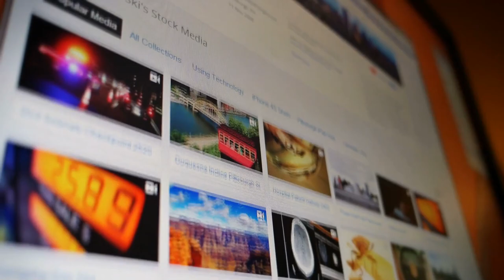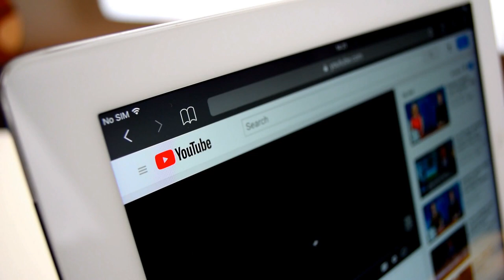5 Times Animals SAVED other Animals from DYING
5 Times Animals SAVED other Animals from DYING

50M Videos is the #1 place for all your heart warming stories about amazing people that will inspire you everyday.

Who doesn&#39;t love animals? They are good companions, and they&#39;re fun to
look at.
Just like humans, animals also display altruistic behaviors. There have been
many times in which animals have put their lives at risk for the sake of
others that are entirely different from them. Yes, complete heroes!
And sometimes they simply provide comfort and attention when another
animal is stressed out!
In today&#39;s episode, we&#39;ll be looking at 5 times animals saved other animals
from dying. You&#39;ll be surprised to see the animals in action, rescuing others
in ways that even a human would never be able to. Let&#39;s get into the video!
BODY
NUMBER 5: BABOON AND IMPALA
Well, let&#39;s start this list with quite an impossible incident.
You are going to see the strongest predator losing its prey.
This is the moment a hungry Cheetah went in for the kill by hanging on to
an impala&#39;s neck - only for the lucky prey to escape its clutches and spring
away to safety.
That seems like an actual imaginative scenario, but yes, it happened!
The big cat was seen gripping its paws and front legs around the impala
ram. This incident happened in Kruger National Park, South Africa.

The Cheetah can be seen tightly gripping on that poor animal. The Cheetah
looked to have secured its meal, holding the animal down on the ground
with the help of its powerful jaws.
Then comes the twist!
A nearby group of baboons caused a commotion. The Cheetah looked in
their direction multiple times but kept its grip on Impala. Then it just
realized that it was best to leave. So, yes, the fiercest predator just took to
heals!
After a few moments, the Impala took its chance and jumped up before
bounding away.
These types of incidents are rare, really rare, but lucky enough; you
witnessed one!
Before we move on to the next one, we have a special pick of the day.
We all are well aware of crocodiles. How brutal and ferocious these
predators are.
And once under those strong jaws, no prey can survive.
But then we have our heroes, which do the impossible.
In this video, a hippo can be seen saving a zebra from the jaws of a
crocodile.
The herd of zebras can be seen near a pond or lake, and then a crocodile
just flashes out of the water and attack one of the zebras.

Well, we must remind you that hippos are pretty territorial in their area
especially defending against other crocodiles and alligators.
In a flash, the croc pulled zebra into deeper water. But then we hear hippos
crying from a distance. The hippos slowly approached the scene and then
incredibly just sprang onto the crocodile.
Hippos forced that wild beast to release its death grip on the wildebeest.
After some effort, the zebra was free from the hold and made it to the
shore. But unfortunately, it had quite a significant harm to its body.
We won&#39;t say that hippos actually saved the zebra as saving another animal
is merely a byproduct of the hippo attacking the reptile, but not the reason
for the attack.
NUMBER 4: BEAR AND THE CROW
Bears, the fluffy and cute animals...
But only when you look at them from far or it&#39;s just a toy!
In reality, they are quite majestic and intimidating.
You know what&#39;s quite surprising, they&#39;re some of the most giant animals
on land! And with that majestic size, they can be pretty threatening if you
were to find them in the wild.
Bears have also been seen stealing food… Well, not to frighten you here,
but they can make a meal out of you if they decided to.
After knowing all this, we know what you must be thinking, how can such a
beast become a hero to a dying bird?

I mean, look at them, they&#39;re enormous, and birds are teeny tiny creatures!
How it happened is something that can&#39;t be explained, but it happened!
This video from Budapest Zoo is proof! Here in this video of the rescue, you
would see a completely different side of the bear.
A bear can be seen helping a crow. The bear saw a crow in the water and
found the bird very close to drowning.
For a moment, it seemed like the bear was desperate to get its claws on the
poor crow and take advantage of it. But then the bear used his mouth and
pulled the crow out of water. Once the bird was out, the bear was back to
whatever he was doing, and the bird was able to live.
Well, this video